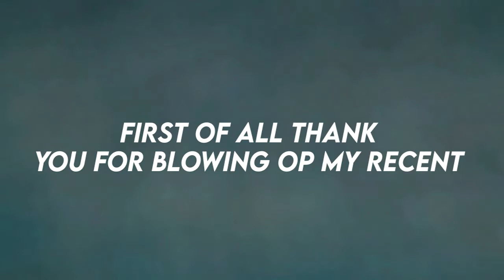Ginny Weasley twixtor scene pack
please tag me in your insta edit , I need more edits in my saves
my insta name is @lvmosstar :)

song: chill sakura hz
movie: harry potter